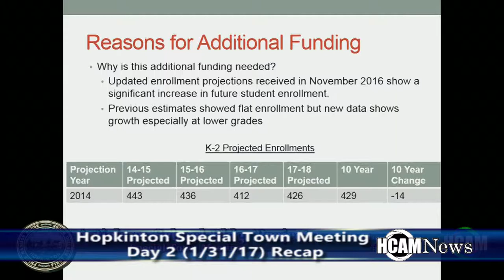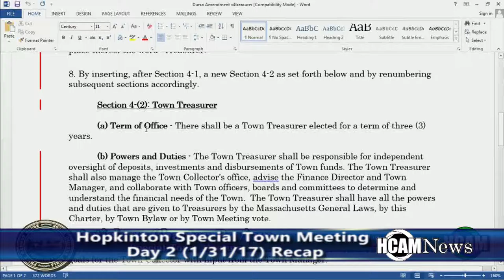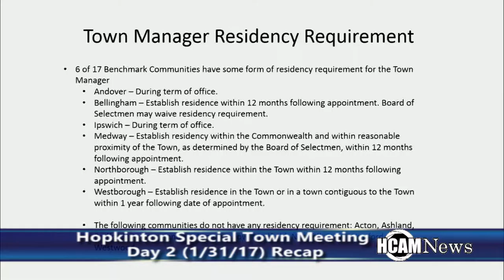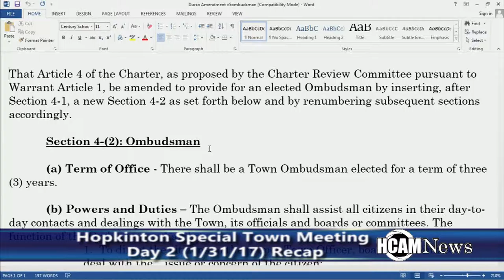Special Town Meeting Recap Day Two 1/31/2017